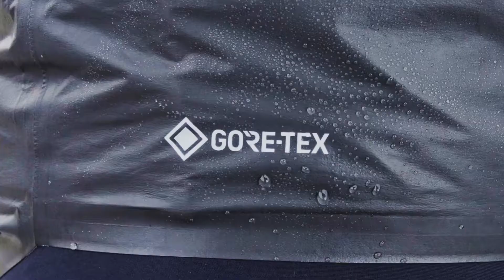Castelli Idro 3 Jackets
Castelli Idro 3 GORE-TEX Nero Uomo